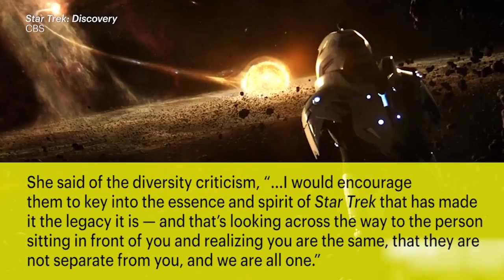'Star Trek: Discovery' Star Replies To Show's Racist Critics | News Flash | Entertainment Weekly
EW asked' Star Trek: Discovery' star Sonequa Martin-Green — the first black woman to lead a Trek cast — about the complaints.There’s been a rather ugly strain of criticism of Star Trek: Discovery online and it goes like this: The upcoming CBS All Access show’s cast is too diverse for some of the franchise’s longtime fans. The term “white genocide” has been bandied about. Original series star George Takai has even gotten involved to defend the new show. But the Discovery cast themselves haven’t commented on the matter — until now.